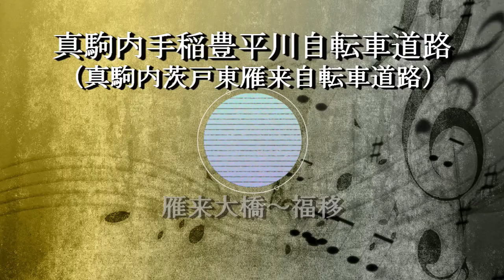真駒内手稲豊平川自転車道路④（真駒内茨戸東雁来自転車道）雁来大橋～福移 ‹フル映像２倍速›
以前アップロードした動画の撮り直しです
区間　雁来大橋～福移